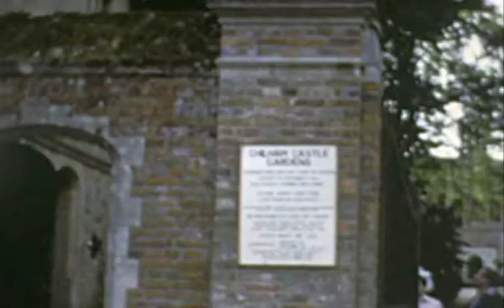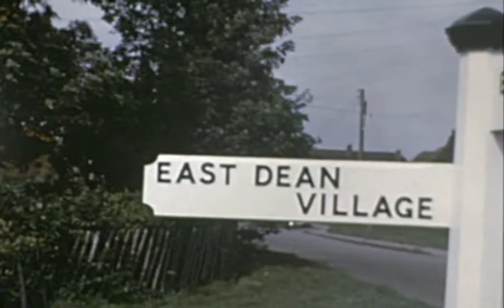A Cine Movie by Tideswell Residents 1970s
A Home Cine Cam movie shot by Cecil Carson, sometime in the 1970s. Features Pat Carson, And Bessie Clayton.